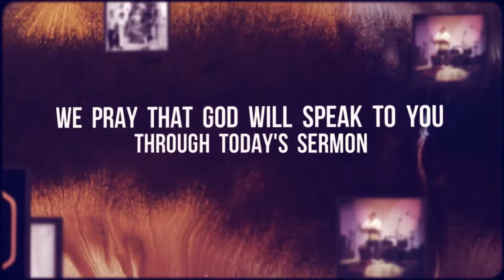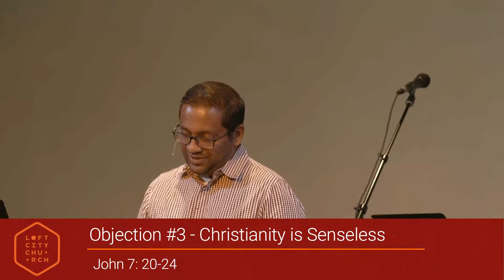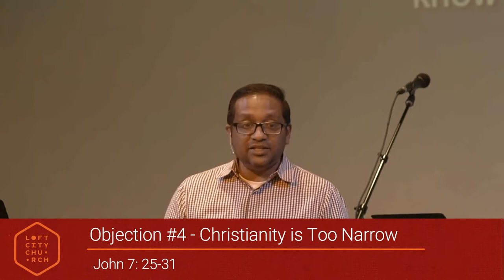Jesus and the Argumentative